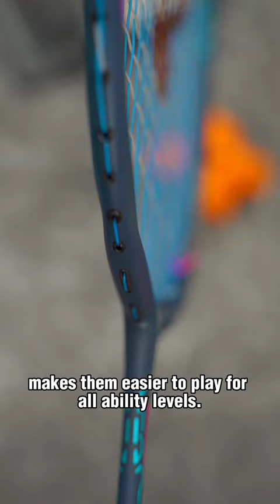Victor Badminton Racket Series Explained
I introduce and explain the various Victor Badminton racket series that's available on the market. Which Victor Badminton racket series is your favourite?

📸 Camera:
Sony A7C (Amazon)